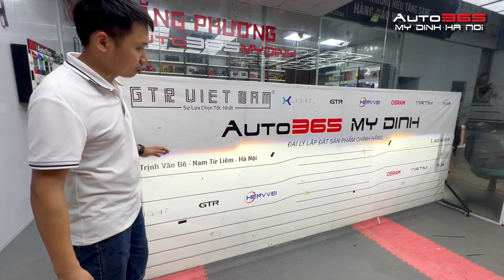Độ đèn cho Range Rover tại hà nội, giải pháp độ bi laser cho Range Rover, Range Rover độ đèn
Đến Xe Chục Tỷ như Range Rover cũng cần phải độ đèn tăng sáng nhé anh em | Auto365 Mỹ Đình

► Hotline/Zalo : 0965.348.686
► Địa chỉ: 116 Trịnh Văn Bô, Xuân Phương, Nam Từ Liêm, Hà Nội